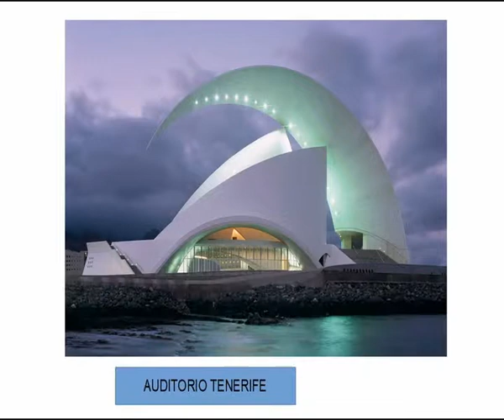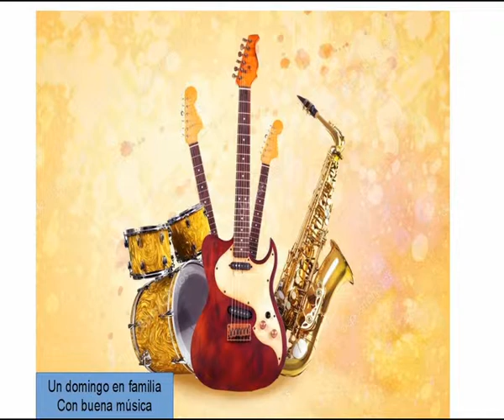Ciclo de Primavera 2019 Bandas de Música de Tenerife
Presentación del Ciclo de primavera 2019 de las Bandas de Música de Tenerife en el Auditorio de Tenerife. Elaborado, con carácter exclusivamente educativo y formativo en las Aulas del Centro de Educación de adultos de Santa Cruz de Tenerife, por Patricio Funes. Abril de 2019